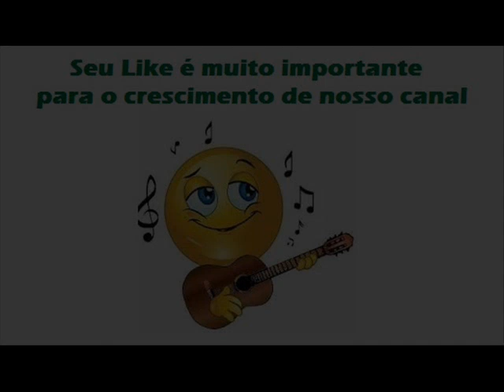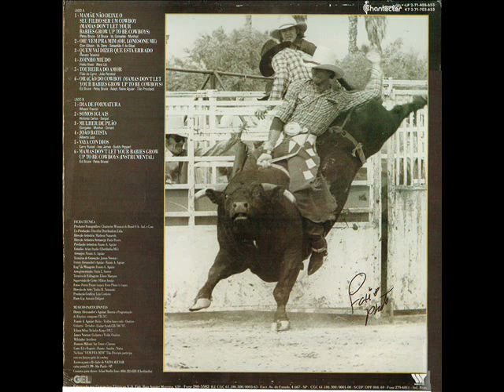11 Vaya Con Dios - Nalva Aguiar (1988)